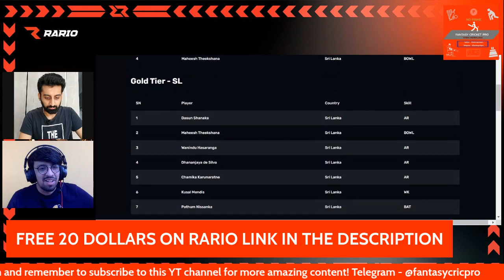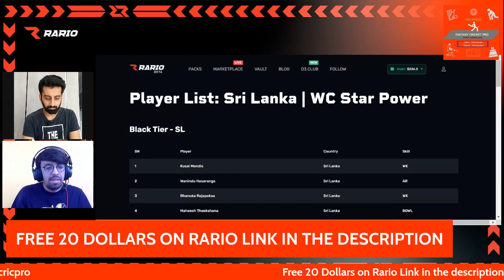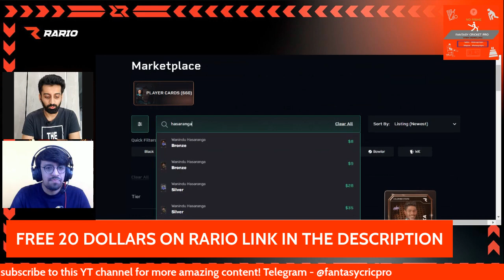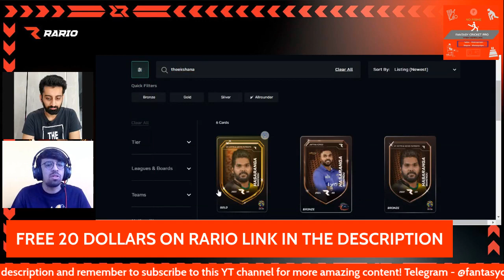Rario D3 AUS vs SL T20 WC Pack Drops | IND vs PAK Points System | Win Rewards upto 20 CR